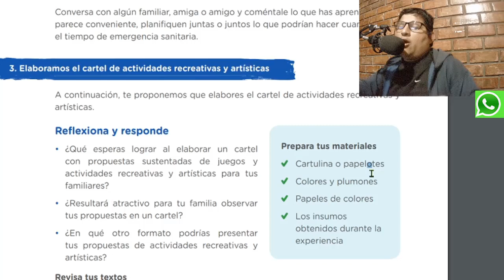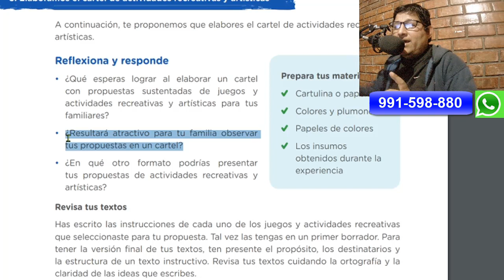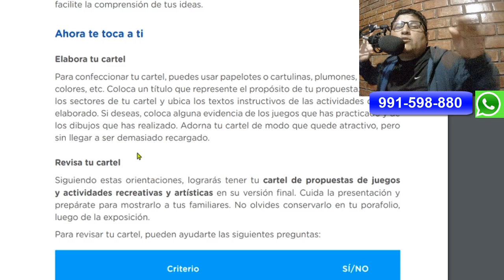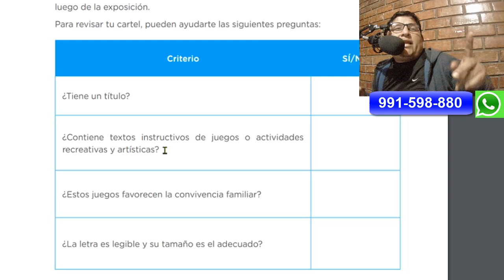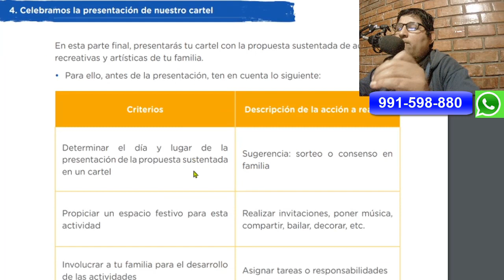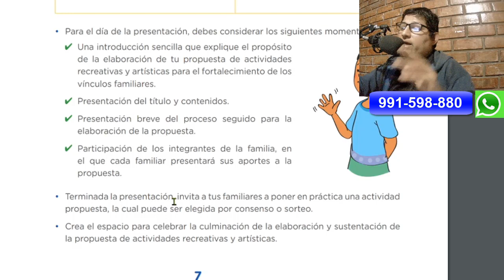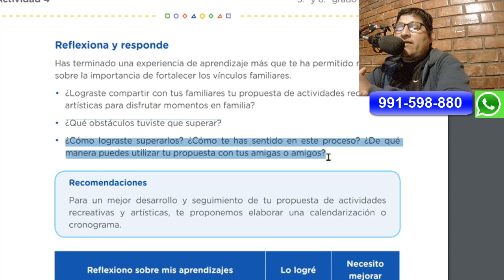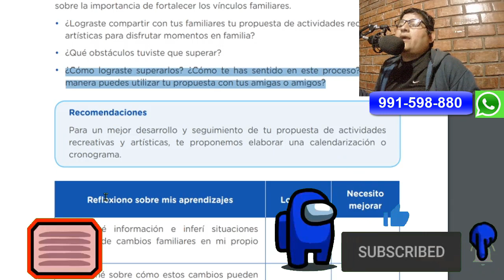👧5to y 6to Primaria/Elaboramos el cartel de actividades recreativas y artísticas/Como hacer cartel.